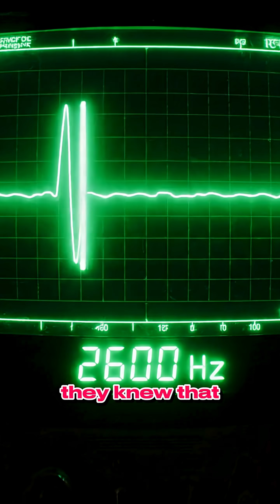The Cereal Toy That Hacked the World: Phone Phreaks & The Blue Box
In the wild, experimental days of the 1960s, a bizarre secret lay hidden within the global telephone system. It wasn't run by complex computers, but by a "secret language" of musical tones – a system ripe for discovery, and ripe for exploitation.

Enter the "phone phreaks," a subculture of brilliant, curious, and rebellious young hackers. They discovered that a specific tone, 2600 hertz, held the master key to unlocking the entire phone network, allowing them to make free, untraceable calls anywhere in the world. But where did they find this magical tone? Not in a high-tech lab, but in the most unlikely place imaginable: a cheap toy whistle, given away free inside a box of Cap'n Crunch cereal!

This incredible story isn't just about a toy and a phone system; it's about the birth of a revolutionary mindset. This same audacious curiosity, honed by hacking phones with a child's toy, would later inspire two young men named Steve Wozniak and Steve Jobs to build what would become the biggest tech company in history.

Join us as we explore this captivating tale of ingenuity, rebellion, and a simple whistle that changed the world forever. You won't believe what was hiding in plain sight!

🔔 If you're fascinated by untold stories of technology, hacking, and unlikely discoveries, make sure to LIKE this video, SUBSCRIBE to our channel, and hit the notification bell for more incredible content!